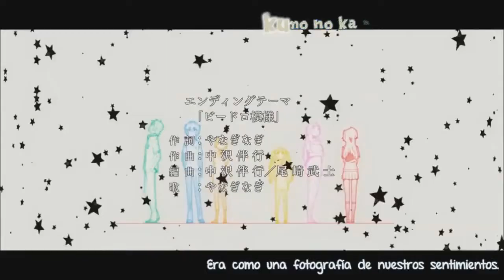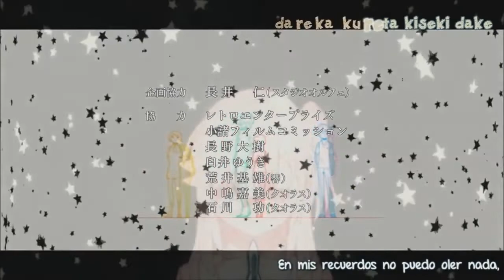【Kagamine Rin V4x】Ano Natsu de Matteru - ED (Tv Size)【VOCALOIDカバー】+ inst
Hello!
I really love this ending, I wanna thanks to VocaMix for let me use his vsqx. Check out his cover with Miku, she sounds so cute!
Also, I've made a Tv Size instrumental, 'cause I didn't find one anywhere...

Original performed by yanaginagi
Composed by: Tomoyuki Nakazawa, yanaginagi, Tomoyuki Nakazawa
Arranged by: Tomoyuki Nakazawa, Takeshi Ozaki, Masahiro Tobinai, Tomoyuki Nakazawa, Takeshi Ozaki
VSQx:VocaMix